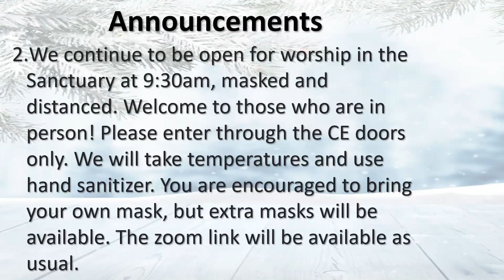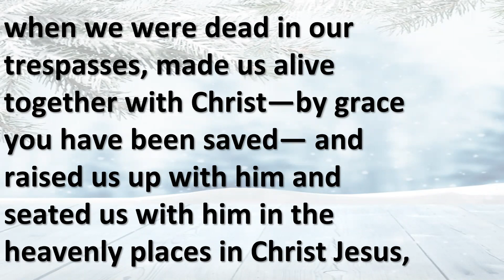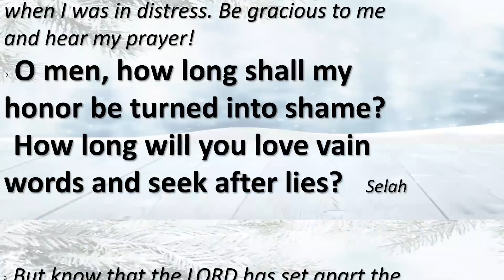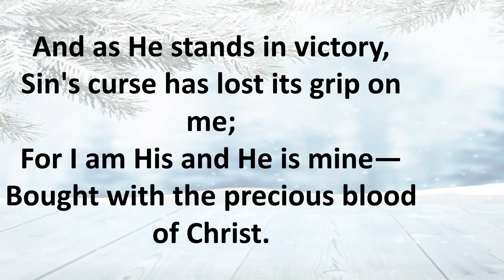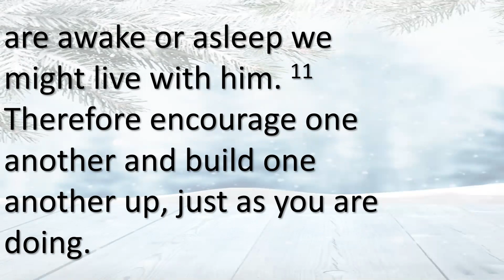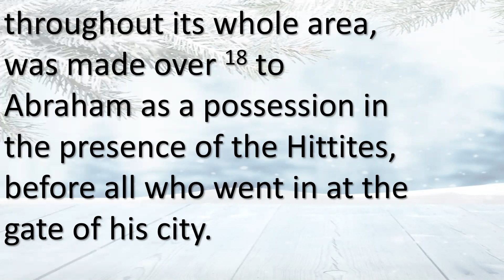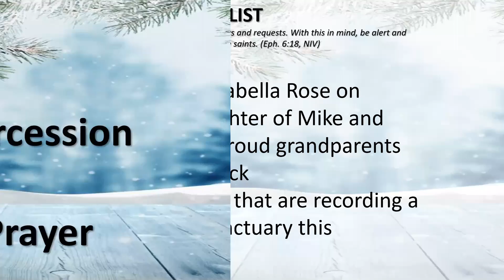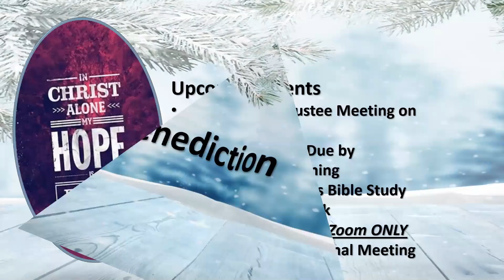Sunday, January 10, 2021